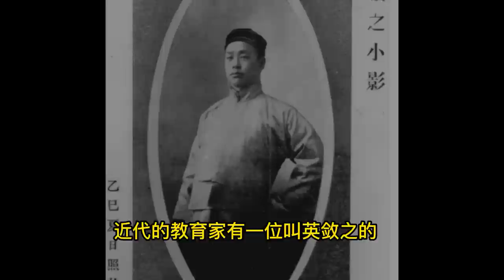来自于前朝的诅咒，住在坤宁宫的清朝皇后几乎无人善终/康熙的后宫妃嫔众多，却少有宫斗的原因/康熙“克妻”呈阳性反应，从此不再立后/清朝奇怪的侍寝制度，谁说皇帝不怕女人/康熙的一生挚爱